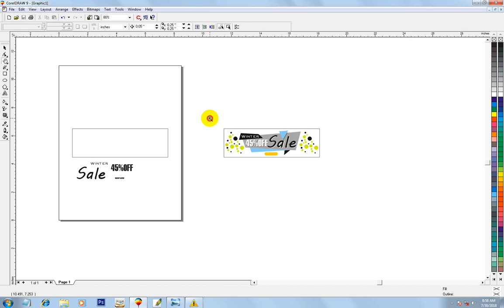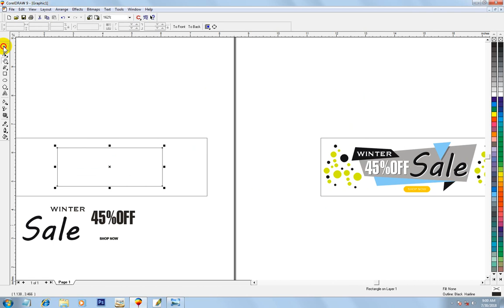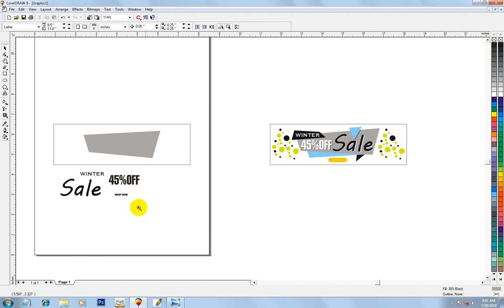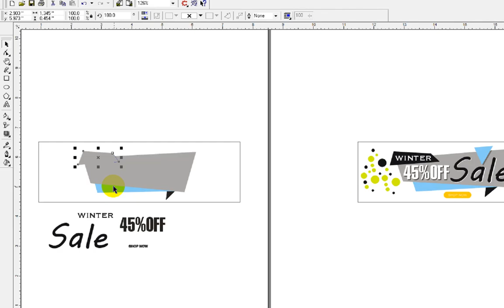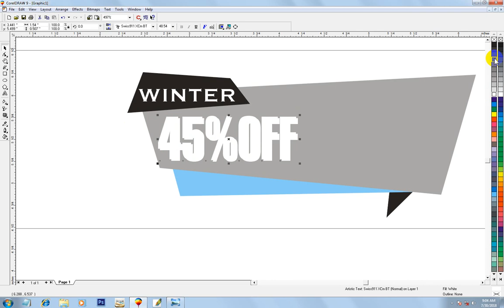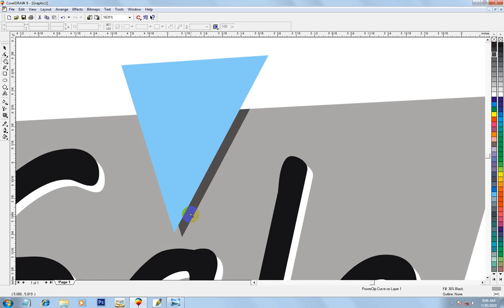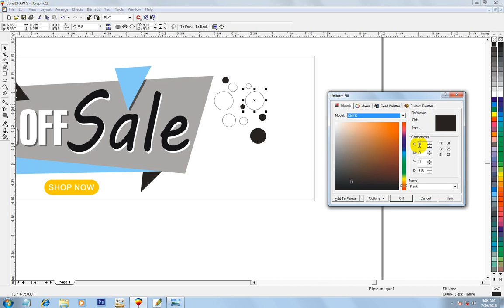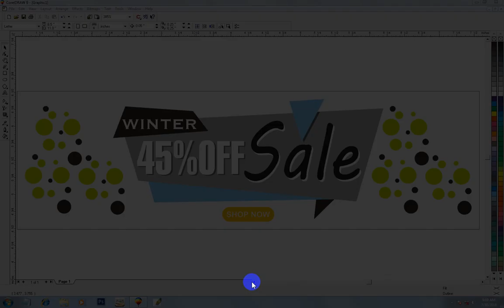Coreldraw Tutorial | How to make Web banner - 2018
Assalam o alaikum dosto aj ki is video me meny ap ko Coreldraw Tutorial | How to make Web banner - 2018 draw karney ka tarika btaya hai
agar video pasand aye to zaroor like karien or apney doston ky sath share karien..

winrar file password is : anascomputergraphics